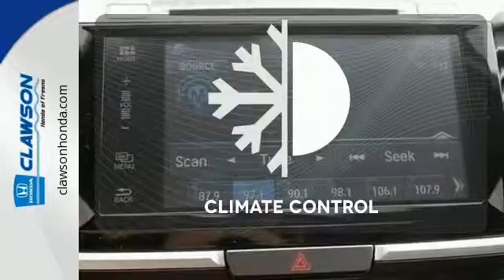2016 Honda Accord Sedan Fresno CA Malaga, CA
Year: 2016
Make: Honda
Model: Accord Sedan
Trim: EX
Engine: 4 Cyl - 2.4 L
Transmission: Variable
Color: Crystal Black Pearl
Interior: BLK CLOTH
Stock #: H30776
VIN: 1HGCR2F74GA048710